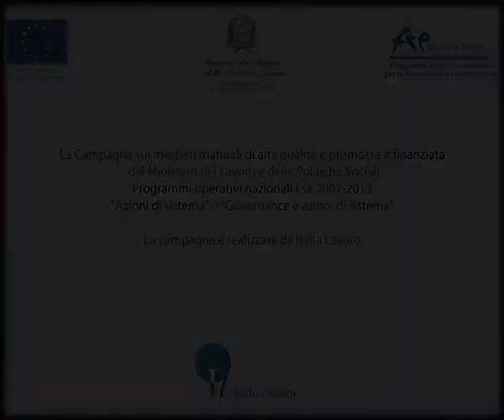Legacy of our Fathers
Il nostro passato industriale é costituito di passione competenza dedizione

Sono gli occhiali sulla punta del naso, lo sguardo fisso e la determinazione feroce rivolta a consegnare un pezzo perfetto
Ci lascia un paese inquinato, arretrato e la cui redditività proviene da scelte discutibili

Il video celebra la grandezza umana dei nostri, figli di una società senza visione, da cui il futuro dovrà - volenti o nolenti - emanciparsi